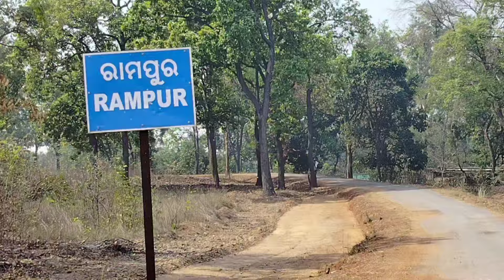ତିଆରି କରୁଛୁ ନୂଆ ଡଙ୍ଗା//ବୁଡ଼ି ଅଞ୍ଚଳ ଭ୍ରମଣ କରିବ ଏହି ଡଙ୍ଗା//ହୀରାକୁଦ ଡ଼୍ୟାମ ଗବେଷଣା ଆରମ୍ଭ ହେଲା🤔🧐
ବୁଡ଼ି ଭିତରେ ମନ୍ଦିର,ଗାଁ ର ଠାବ କରିବ ନୂଆ ଡଙ୍ଗା//ବୁଡ଼ି ଭିତରେ ଥିବା ଇତିହାସ ଖୋଜିବ ଏହି ଡଙ୍ଗା//ହୀରାକୁଦ ଜଳଭଣ୍ଡାର ଗବେଷଣା ଆରମ୍ଭ ହେଲା.

ଆପଣ ମାନେ ସହଯୋଗ ପାଇଁ ଆମେ କୃତଜ୍ଞ ଅଛୁ ।
ସମ୍ବଲପୁର ଇତିହାସର ଅନେକ କାହାଣୀ ଯାହା ରହସ୍ୟ କାହାଣୀ ହୋଇ ଯାଇଛି ତାକୁ ଖୋଜିବା।